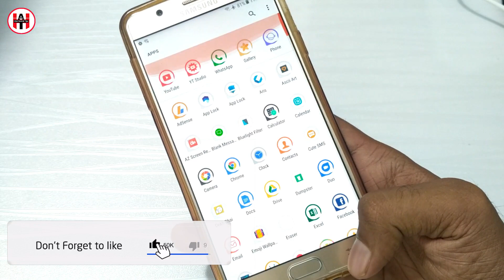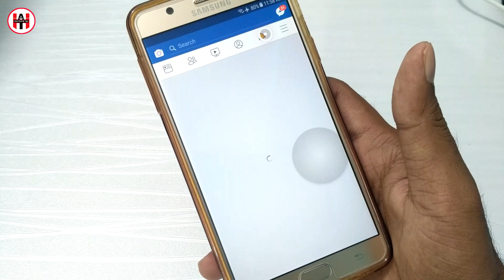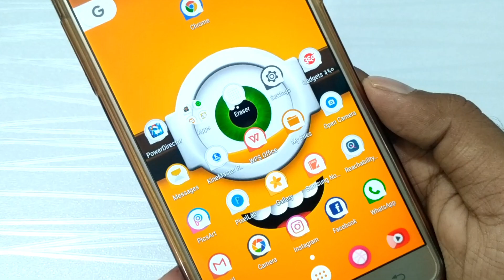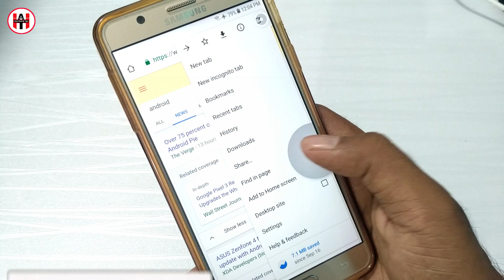लाखो में एक हैं ये ट्रिक 90% लोग नहीं जानते काश पहले पता होता !! By Hindi Android Tips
Hello dosto is video maine ek aisi trick ke bare me bataya hai jo lakho me ek hai is secret trick ki madad se ap ko mobile use karne me asani hogi.